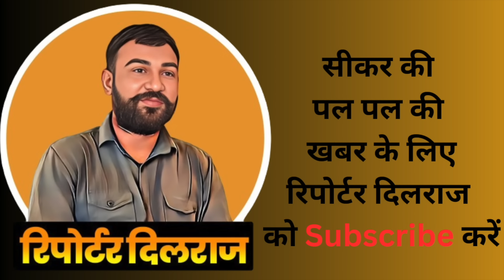शराब के लिए नहीं दिए पैसे तो पिता ने की अपने ही बेटे की हत्या देखें पूरा मामला ~Reporter Dilraj